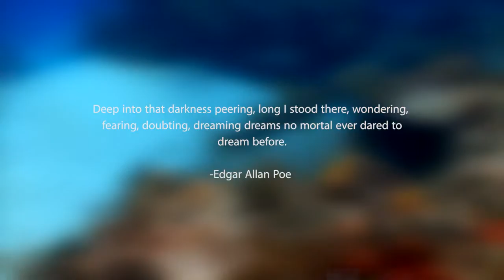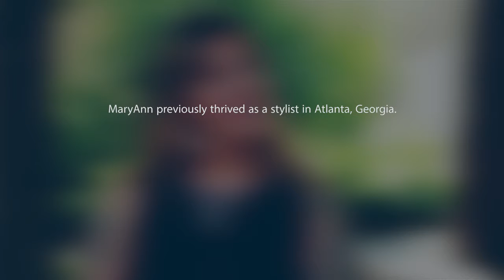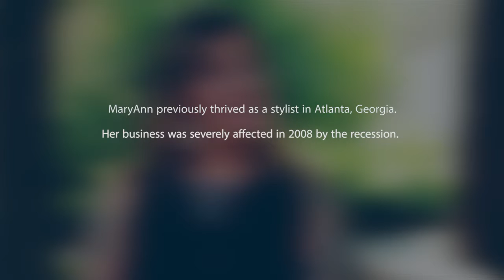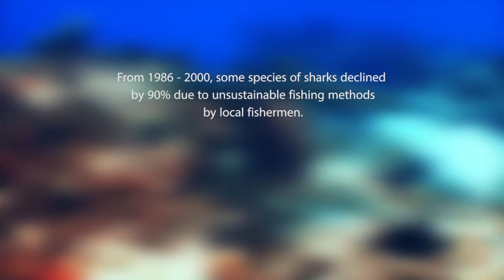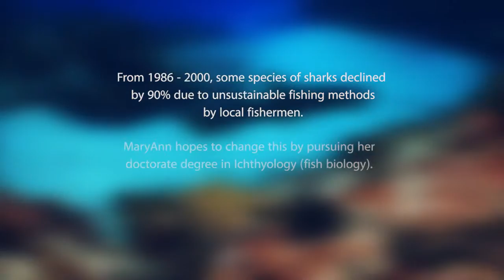Dalton State | A Story of Transformation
DALTON –(Oct. 14) MaryAnn McBrayer was standing on the beach during her honeymoon when a  childhood passion was reawakened in her.
“I remember thinking, ‘What am I doing in the pre-nursing program?’” she said. “I don’t want to be a nurse.”
McBrayer, 32, had enrolled at Dalton State thinking the quickest way to a financially stable career was to earn her associate degree in nursing. She knew the College had a strong nursing program with successful graduates. As a hair stylist in Atlanta, the recession hit hard, and she needed a way to provide for herself and her son Jackson, who is now 8.
“My sister had come to Dalton State,” McBrayer said. “It’s known for its nursing program. She is a mom and a nurse and is doing well for herself. I thought that was my path too.”
It wasn’t.